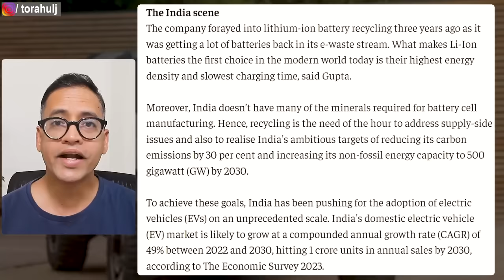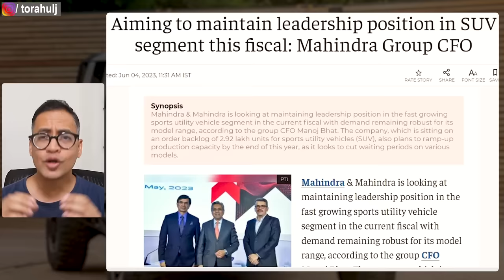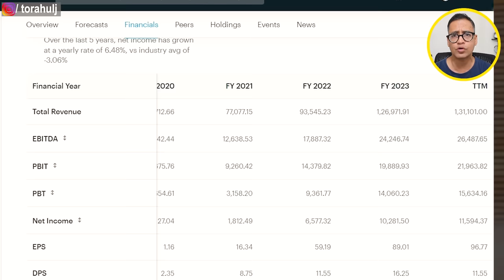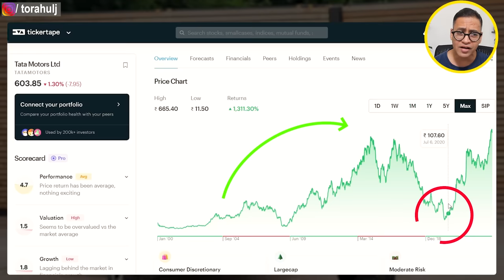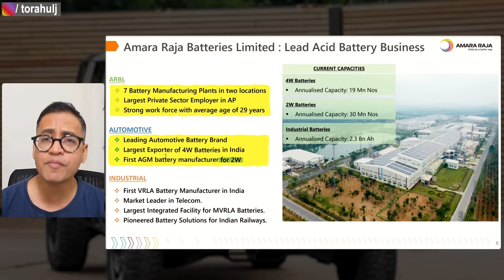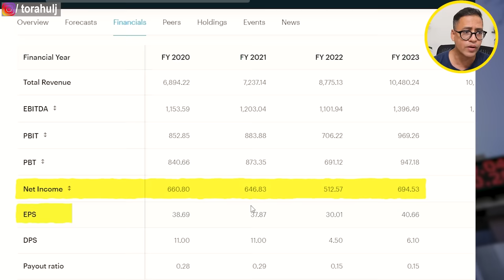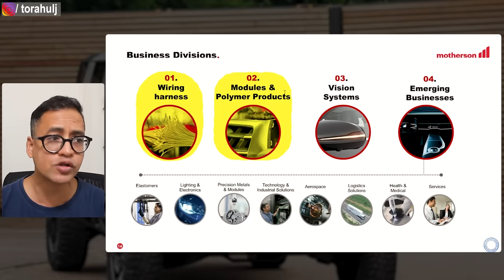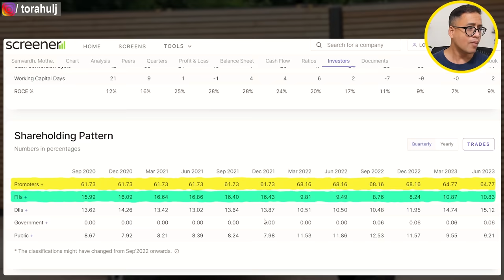3 Electric Vehicle Stocks For Long Term Investment | EV Sector Growth | Rahul Jain Analaysis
I share with you 3 electric vehicle stocks for long term investment in this video.

Electric vehicle stocks are the talk of town and can prove to be potential multibagger stocks.

Please take this video as education and do further research to shortlist EV stocks for 2023 as per your risk appetite.

Investing for life by finding the EV stocks for long term investment in 2023 is simplified in this video.

I have used multiple financial ratios such as profitability, valuation, debt etc to analyse EV stocks in 2023.

2004, I felt proud of getting a gold medal for my B.Tech from NIT Jaipur in Metallurgy. 💪

I quit. 🤞

2005, I got into a tier 3 MBA school BIMM Pune. Got hired by Mindtree as a Business Analyst. 😊

2010 changed my life and I came to London and became a proud Londoner since then. 😊

On this channel, I share insights about the following:
• Personal Finance
• Career